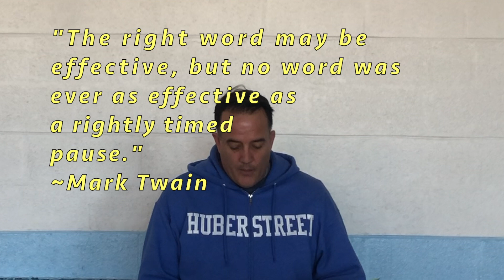Huber Street School: February 18, 2021